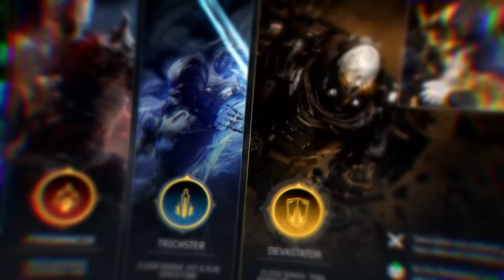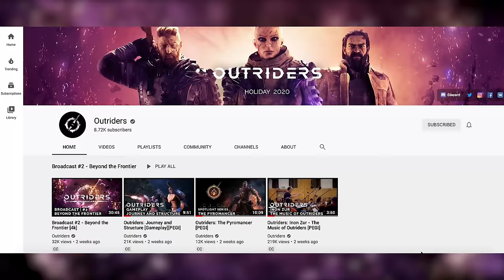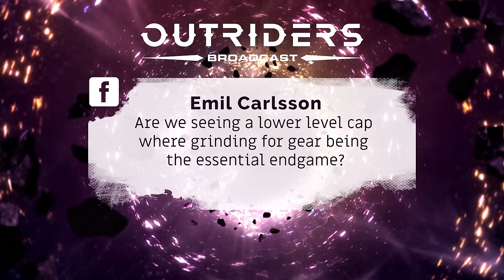Outriders Broadcast الحلقة الثالثة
في هذا الفيديو راح نوضح فيه أحدث المعلومات عن لعبة الآر بي جي و التصويب الجديدة أوترايدرز